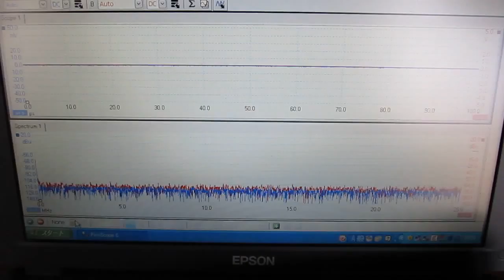UltraSonicSystem「超音波‹音圧測定・解析›システム」技術（ nanotechnology ）